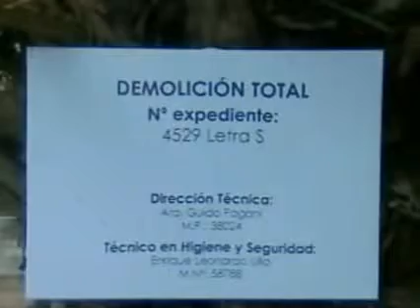Tucumán~Argentina, 25/o1/2017.. CASAS DE ESTILO DEMOLIDAS : 'yErBa bUeNa' : PIERDE SU BUEN ESTILO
Tucumán~Argentina, 2017.. CASAS DE ESTILO DEMOLIDAS : 'tUcUmÁn : PIERDE SU TESOROS'_
DEVASTACIÓN_ 'Qué aspecto tenía este inmueble antes de su demolición TOTAL Y SIN COMPASIÓN?.. Te acordás?.. Cuántas parcelaciones tenía este predio?. Lo visitaste alguna vez o te detuviste a contemplarlo? Recordás sus molduras? Dibujalas! Podés?.. Acaso lo demoliste también en tu memoria?.. La Casa Antigua.. Demolida.. Tus descendientes no la conocerán_
Alberto Williams : El rancho abandonado, Op. 32, No. 4 - El rancho abandonado. piano : Luiz de Moura Castro